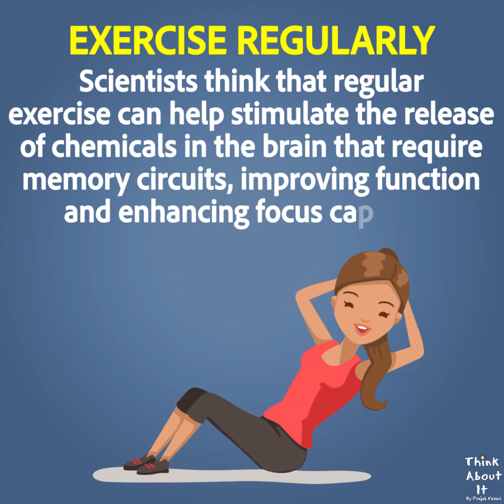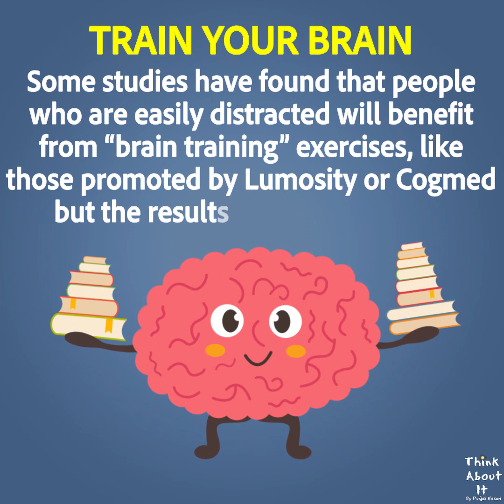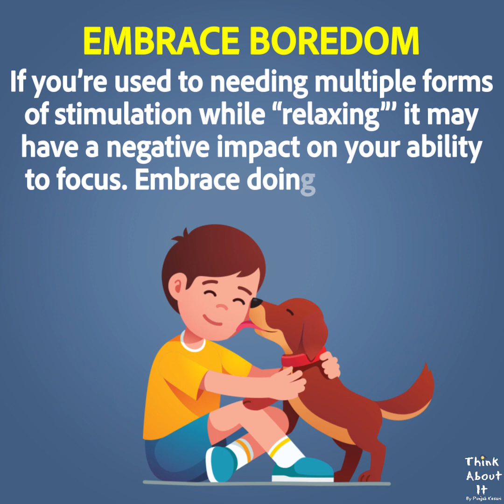10 Ways to Stay Focused All Day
10 Ways to Stay Focused All Day